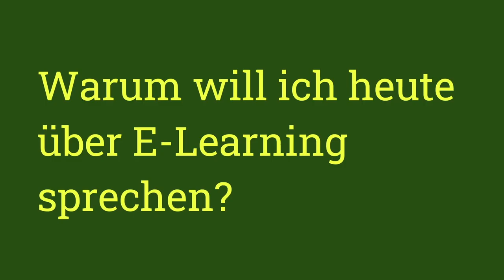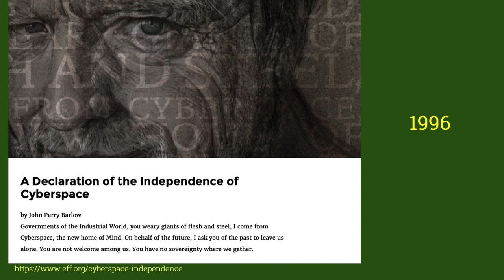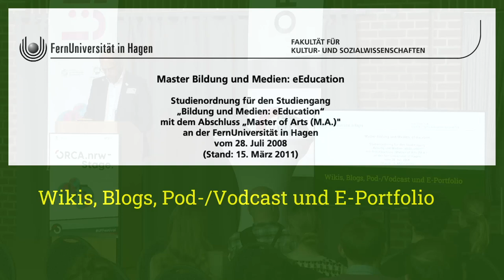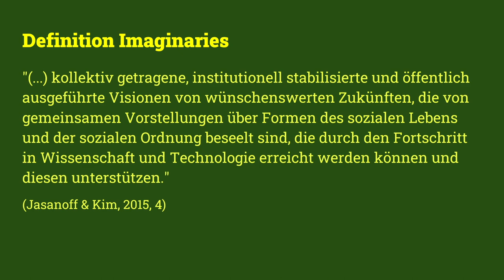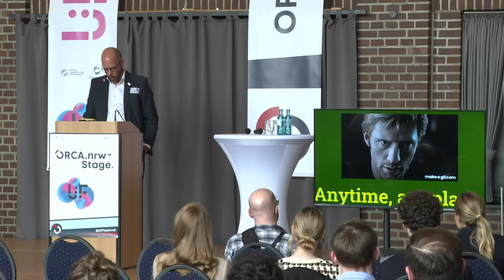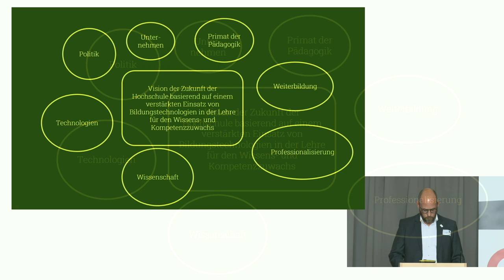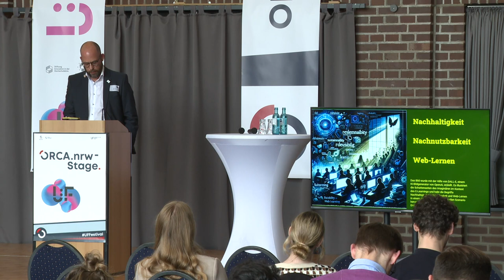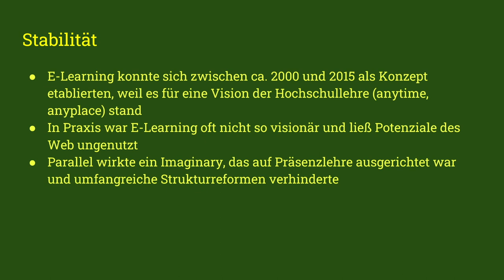Zurück in die Zukunft?! Warum wir wieder über E-Learning sprechen sollten - Markus Deimann - U:FF 24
Zurück in die Zukunft?! Warum wir wieder über E-Learning sprechen sollten: Eine Keynote von Markus Deimann auf dem University:Future Festival 2024.

Als sich ab dem Jahr 2000 der Begriff E-Learning durchzusetzen begann, lag das daran, dass die Themen eine sowohl technische als auch pädagogische Basis hatten. Warum E-Learnig wichtig für eine gute Hochschullehre ist, konnte dadurch deutlich gemacht werden. Mit dem Aufkommen der "Digitalisierung" wurde nicht nur der E-Learning-Begriff verdrängt, sondern auch die ausgewogene Balance zwischen Technik und Didaktik. Der Vortrag zeigt auf, warum es sich heute wieder lohnt, auf den E-Learning-Diskurs zurückzublicken.

Markus Deimann, ist Bildungswissenschaftler, Autor. Podcaster und Speaker an der Schnittstelle von Hochschulbildung und Technik. Langjährige Arbeit im E-Learning- und OER-Bereich und seit März 2021 Geschäftsführer von ORCA.nrw

Die Partnerbühne in Bochum wird von ORCA.nrw organisiert.